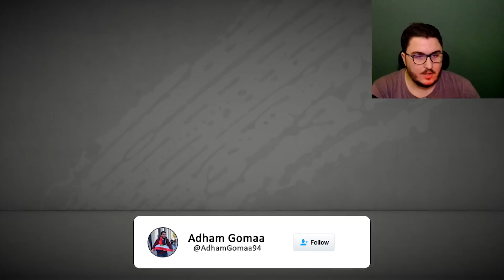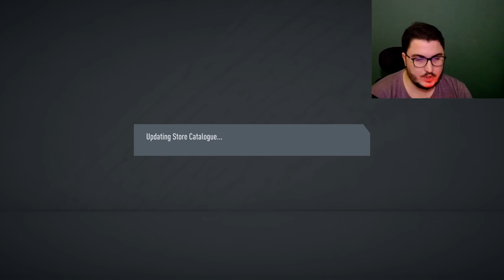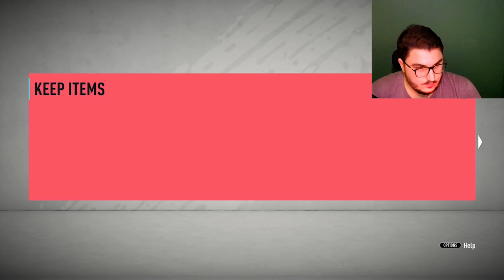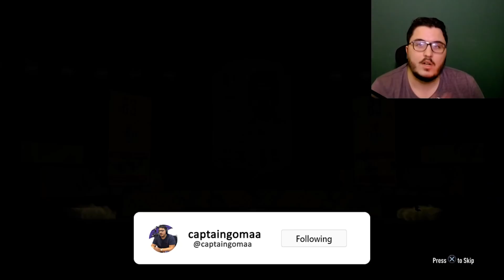جوايز التشامبيونز - انا و الحمر و ليفربول - ادهم جمعة